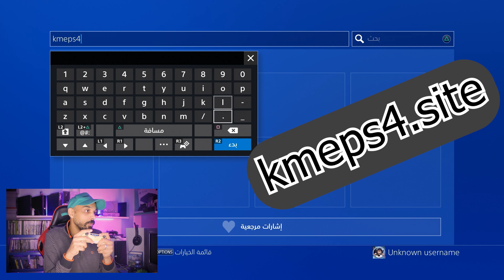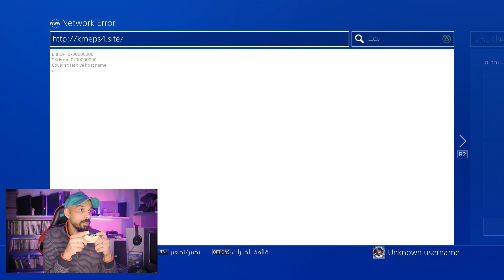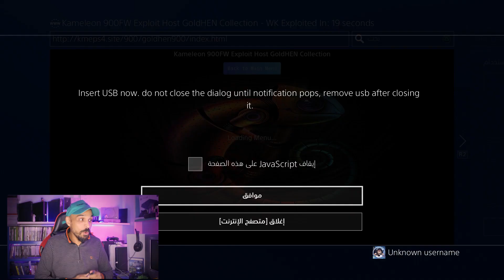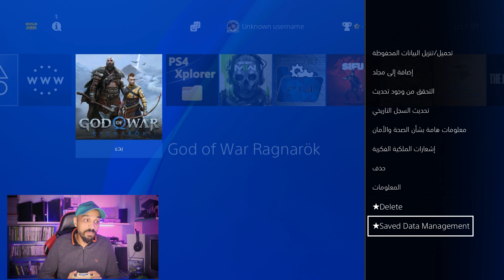الهين او التعديل الجديد 😎 (PS4 Hen 2.2.5b8) علي بلايستيشن ٤ ٩٫٠٠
الصفحة الرسمية علي الانستغرام  Instagram
الصفحة الرسمية علي فيس بوك Facebook